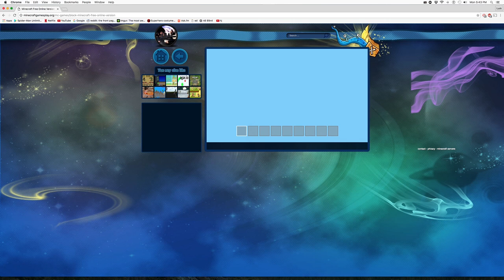LAFEY IDUBBZZZ RECATION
SKIlllllllll SQUAUAUDD